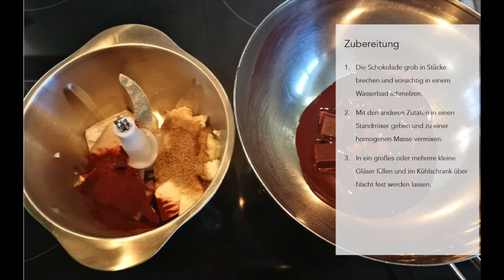Vegane Mousse au Chocolat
stayhealthyandFIT 2.0 powered by body + soul

Schokotraum!

Zutaten für 2-3 Personen:
• 1 Pck. Seidentofu, entspricht 400 g
• 200 g Dunkle Schokolade, z.B Halbbitter von Ritter Sport
• 2 Pck. Bourbon Vanillezucker
• 1 EL Kakaopulver, optional
• 1 Prise Salz

Zubereitung:
Die Schokolade grob in Stücke brechen und vorsichtig in einem Wasserbad schmelzen. Mit den anderen Zutaten in einen Standmixer geben und zu einer homogenen Masse vermixen. In ein großes oder mehrere kleine Gläser füllen und im Kühlschrank über Nacht fest werden lassen.

Tipp:
Das Mousse am besten am Vorabend zubereiten, damit es beim Servieren die richtige Konsistenz hat.

Zubereitungszeit: 15min